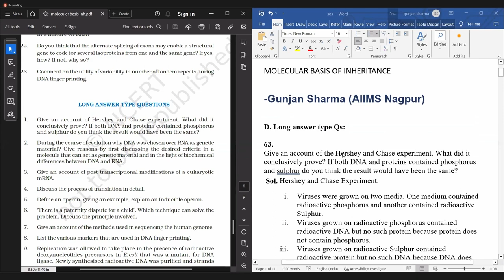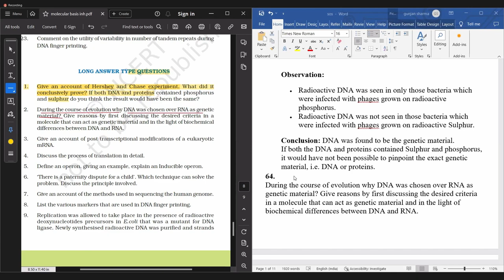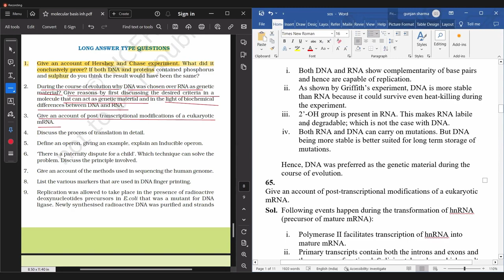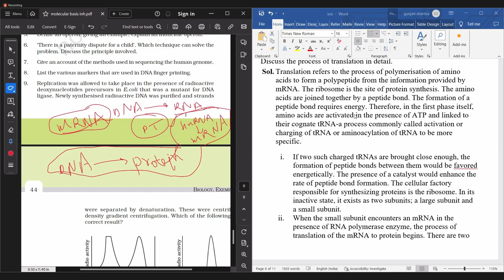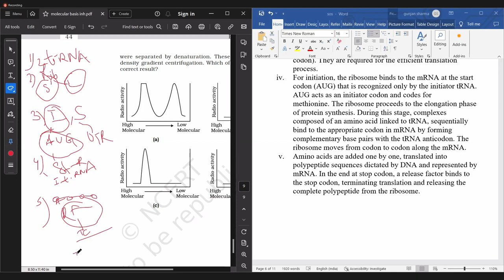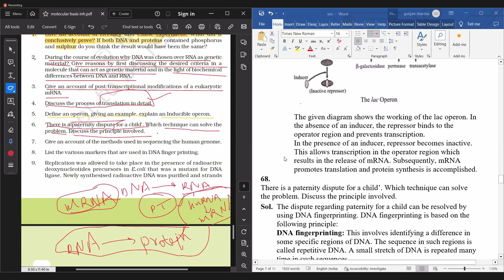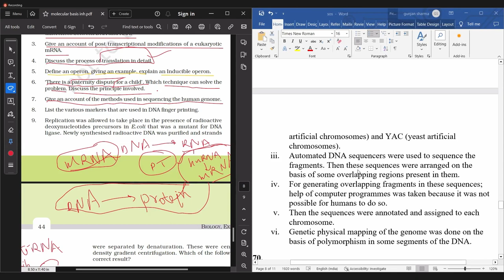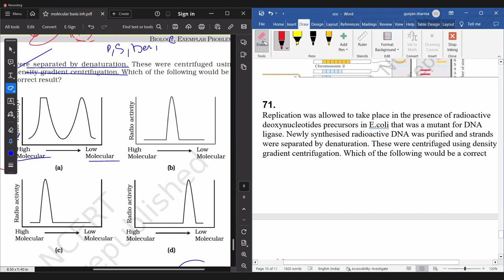2024 03 19 17 07 24 Gunjan Sharma NCERT Exemplar Solution Biology XII Molecular Basis of Inherita